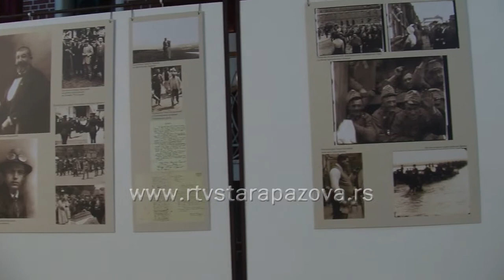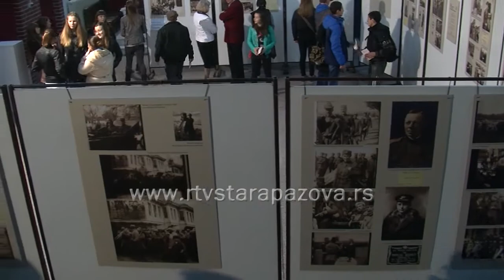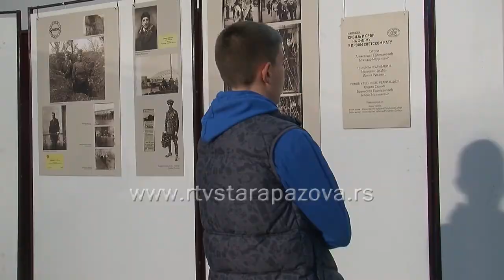Izložba o Prvom svetskog ratu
Izložba „Srbija i Srbi na filmu u Prvom svetskom ratu“ na atraktivan način približava publici ove istorijske događaje a mladi Staropazovčani su iskoristili priliku da postavku Jugoslovenske kinoteke  vide već na otvaranju u subotu u holu pozorišne sale.